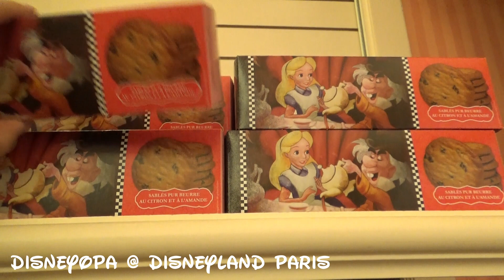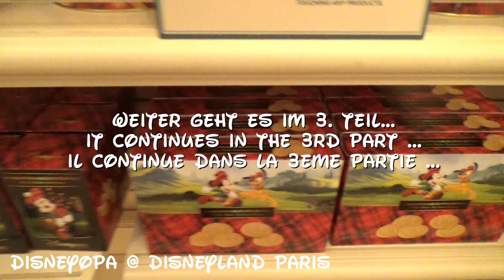NEU Boardwalk Candy Palace - Das Paradies im Disneyland Paris 2/4 - DisneyOpa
DisneyOpa zeigt euch jetzt den 2. Teil vom Rundgang durch den Boardwalk Candy Palace Shop im Disneyland Park vom Disneyland Resort Paris, weil ich weiß das ihr nicht genug bekommen könnt von den vielen Süßigkeiten... Zucker in den schönsten Formen gibt es hier zu kaufen... Geniesst das Video, denn es geht nicht auf die Hüften ;)

Sämtliche Videos zeige ich euch in Erstausstrahlung!
Das Disneyland Resort Paris ist ab sofort wieder geöffnet! Informiert euch bitte vor einem Besuch über die gültigen Einreise- und Besuchsbestimmungen! Bleibt gesund!

Viel Spaß beim virtuellen Besuch dieses Shops und vielen Dank für ein Abo :)
Kommentiert gerne und teilt meine Videos!